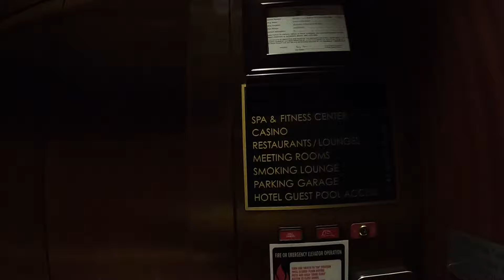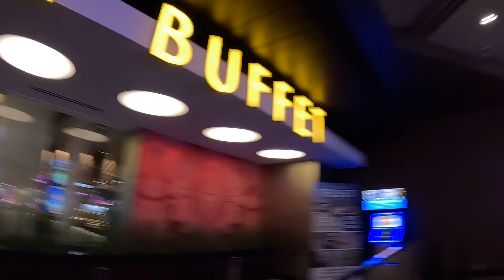My Trucking Company Owns A Resort!!! 🌴truckdriver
This was a very cool experience. If you ever get time definitely go check it out. Hope y'all enjoy the vid.